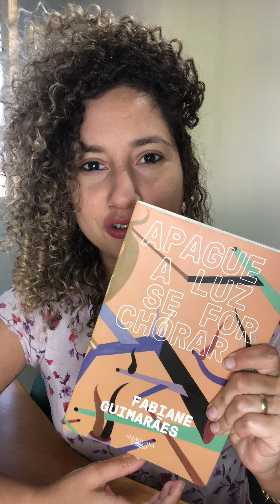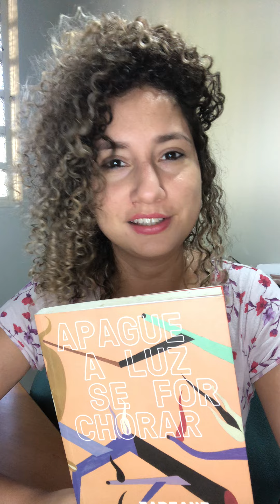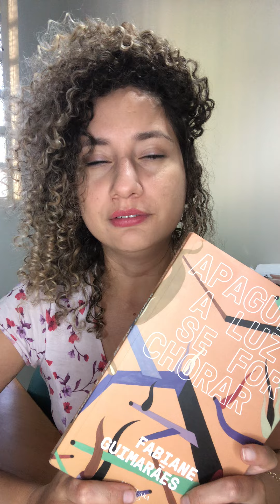Com a palavra, Fabiane Guimarães!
Neste vídeo, a autora @fabicguimaraes comenta seu romance de estreia  "Apague a Luz Se For Chorar", publicado pela @editora_alfaguara.